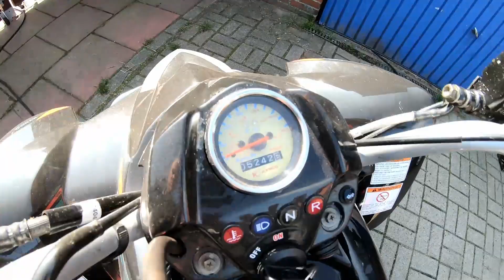Kymco Maxxer 300 erste Probleme Motorschaden? Einfach ausgegangen Keilriemen Defekt Variomatik